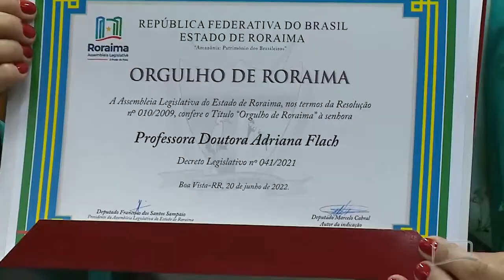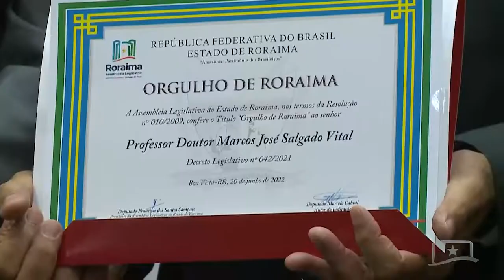ALE-RR REALIZA SESSÃO SOLENE PARA HOMENAGEAR PROFESSORES DA UFRR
A Assembleia Legislativa de Roraima realizou Sessão Solene, nessa segunda-feira (20), para homenagear professores da Universidade Federal de Roraima com a comenda Orgulho de Roraima.

Essa e outras reportagens você assiste no canal 57.3